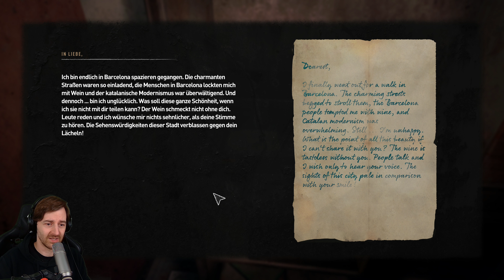Ich sehe das Ende der Welt | 047 👑 Dying Light 2 👑 Let's Play [4k Max Settings Schwer]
💰 Dying Light 2 auf Instant-Gaming kaufen 💰

Sie sind ein Wanderer mit der Macht, die Stadt zu verändern. Aber Ihre Fähigkeiten haben einen Preis. Sie werden von Erinnerungen geplagt und haben sich aufgemacht, um die Wahrheit zu finden ... nur um mitten in ein Kriegsgebiet zu geraten. Arbeiten Sie an Ihren Fähigkeiten, denn um ihre Feinde zu besiegen und neue Verbündete zu gewinnen, werden Sie sowohl Ihre Fäuste als auch Ihren Verstand brauchen. Lüften Sie die dunklen Geheimnisse Ihrer Macht, wählen Sie eine Seite und bestimmen Sie über Ihr Schicksal. Und vergessen Sie dabei nicht, menschlich zu bleiben.

TITEL: Dying Light 2 Stay Human
GENRE: Aktion, Abenteuer, Rollenspiel
ENTWICKLER: Techland
PUBLISHER: Techland
FRANCHISE: Dying Light
VERÖFFENTLICHUNG: 4. Feb. 2022

Let's Play von Dying Light 2 (PC) mit Kommentaren von DrProof (2022)